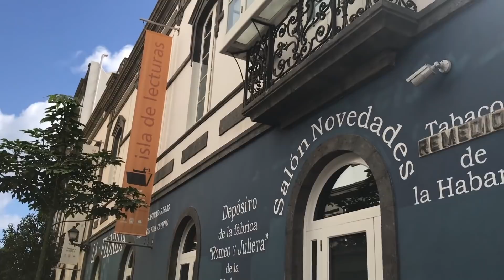NO DEJAN SALIR A LOS NIÑOS SOLOS A LA CALLE | Pueblo en España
Nos colamos en un teatro, recorremos parte de Las Palmas y os hablamos de una polémica que se ha creado con la imposición de un supuesto “toque de queda” en un pueblito de Canarias.

¿Quiénes somos?

♥️ Canon G7X
Somos licenciados por la Real Escuela Superior de Arte Dramático de Madrid y trabajamos como actores, directores, autores o profesores, según el proyecto.

Canal familiar de Vlogs Diarios en Español sobre problemas familiares, problemas de pareja y vídeos graciosos de familia.